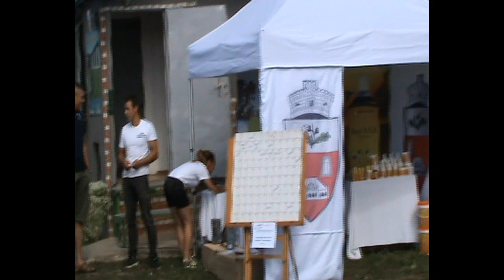Columbodrom Brasov Romania etapa finala Forro Ungaria 6 sept 2019 part 1